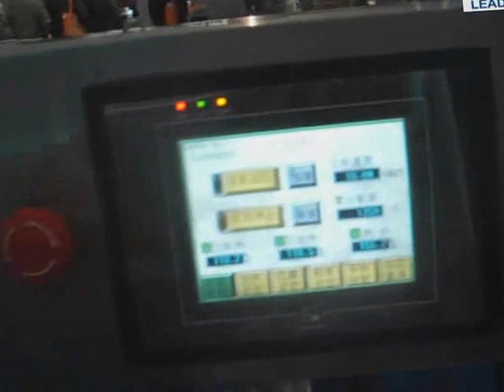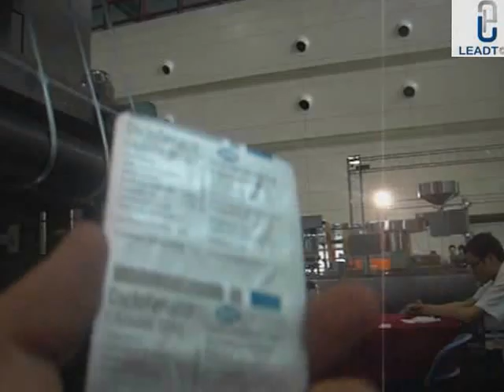DPP 250A Alu Plastic machine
China LeadTop Pharmaceutical Materials Group Co.,  LTD (LTPM China)
Ruian City LeadTop Imp&Exp Co., LTD